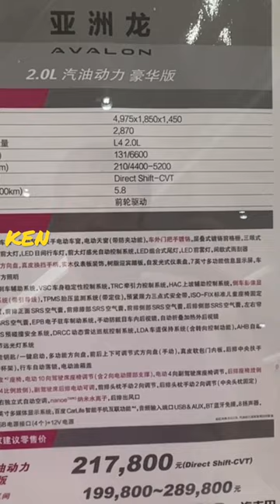2023一汽豐田售賣價格‼️ Price of China FAW Toyota